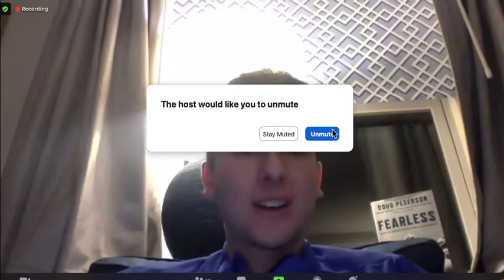John Harrar After Win Over Maryland | NSN